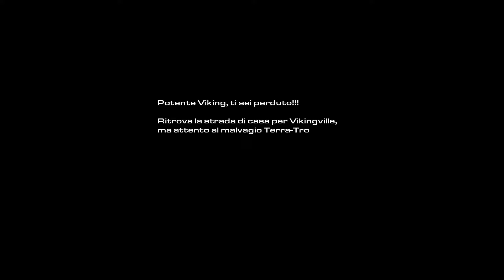Starcraft II: Wings of Liberty | Missione 5: Epidemia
Quinta missione su Starcraft II Wings of Liberty. Questa volta dobbiamo fare un pò di pulizia di infetti zerg in una missione con una meccanica interessante. Buona visione!